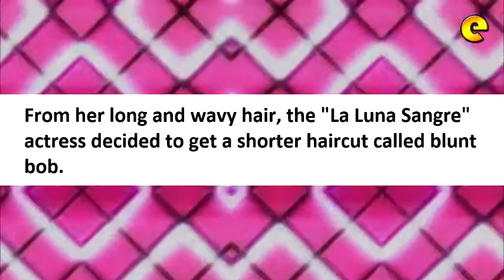Kathryn Bernardo's New Hairstyle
Kathryn Bernardo sports new hairdo